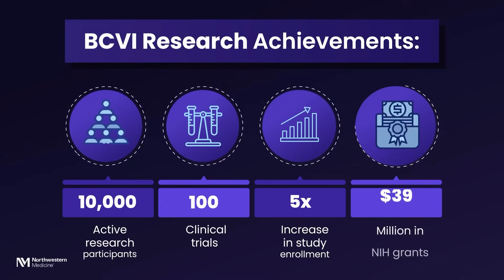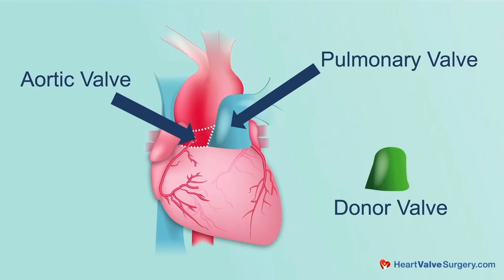Surgeon Roundtable: Optimal Patient Care Through Innovation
– How is Northwestern Medicine optimizing patient care through innovation in heart valve surgery? Learn fascinating new innovations from three of the nation's top cardiac surgeons.

In this special surgeon roundtable, we spoke with Dr. Patrick McCarthy, Dr. Doug Johnston, and Dr. Chris Malaisrie at the Society of Thoracic Surgeons Conference in Los Angeles. Representing the world-renowned Bluhm Cardiovascular Institute at Northwestern Medicine, these surgeons share insights into patient-centered care, cutting-edge research, and innovative surgical techniques.

In this video, Drs. McCarthy, Johnston, and Malaisrie discuss:
- How Northwestern grew from 250 to over 2,700 heart surgeries annually
- The FAST Program for personalized, remote-access patient coordination
- Their global reach with over 48,000 annual new patient visits
- The role of NIH-funded clinical research in advancing treatment
- Why their surgical innovations improve outcomes and satisfaction